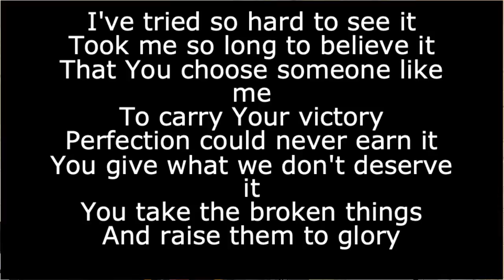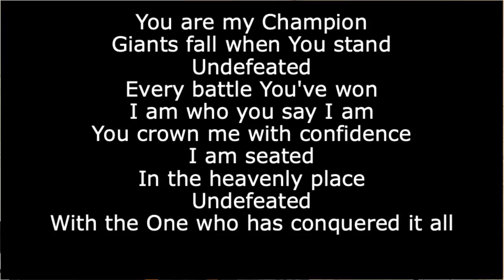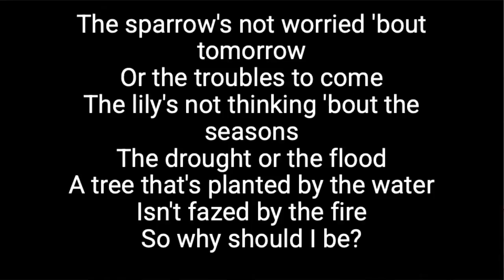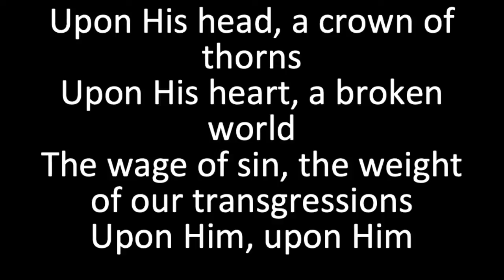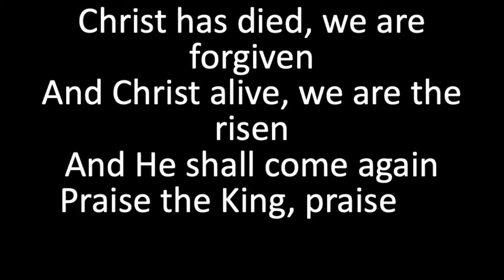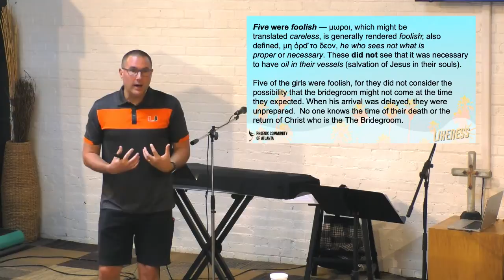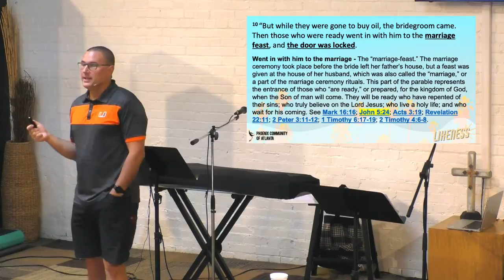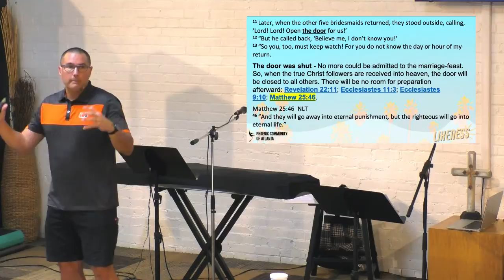Sunday 8-8-21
I‘m broadcasting with Ecamm Live! Interact with the broadcast by granting Ecamm Live permission to see your name at ecamm.live/de2f6f